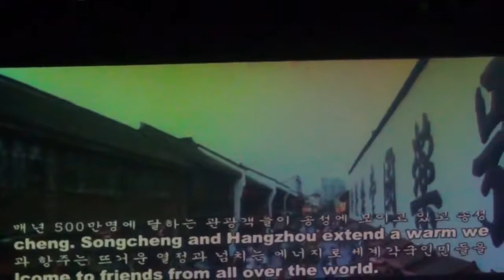HangZhou - SongCheng QianGuQing 2015 杭州宋城千古情 07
SongCheng QianGuQing 宋城千古情 11